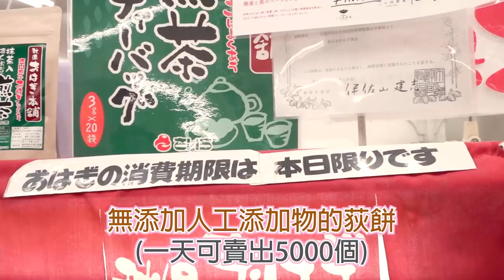【Vlog】Hawaiians夏威夷渡假村玩水,日本東北自駕旅遊下集[NyoNyoTV妞妞TV玩具]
水上樂園超刺激超好玩的！
雖然妞妞最後嚇哭了，不過後來她說解鎖成就了，應該以後會比較敢玩滑水道了，哈哈。

☐ 凡於TOYOTA租車中心，出示JR東日本周遊券（東北地區）租車即可享優惠